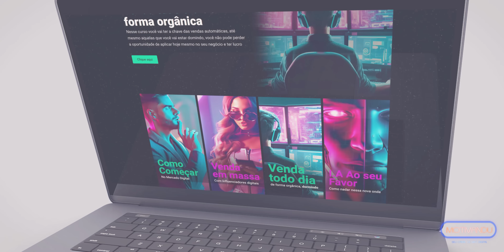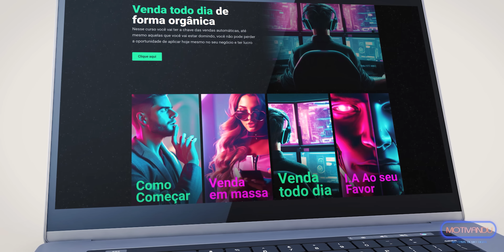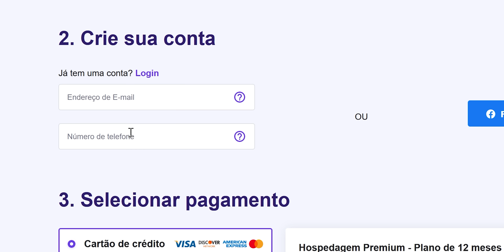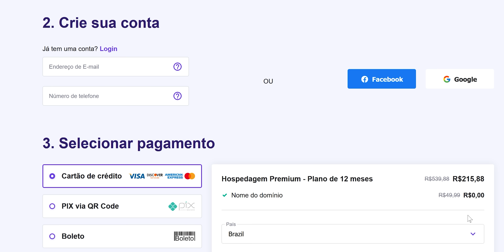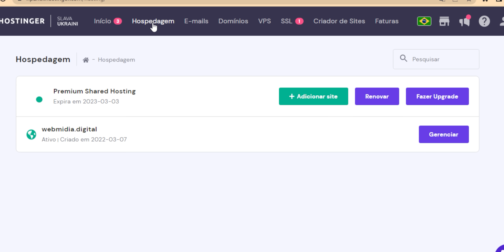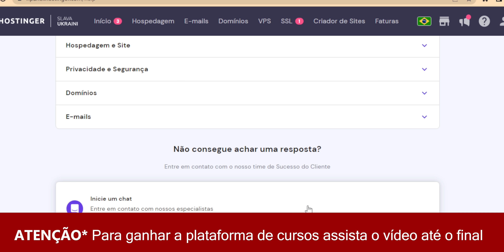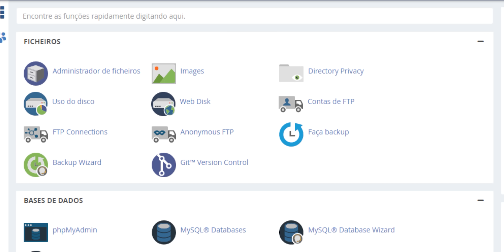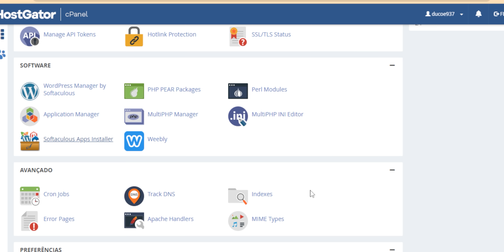HOSTGATOR OU HOSTINGER : ( COMPROVADO!! ) em 2025 ✅+ Plataforma de Cursos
( COMPROVADO ) + ✅ Plataforma de Cursos COMPLETA!
➡️Coloca no Checkout:  DESCONTOMAXIMO

🔴 IMPORTANTE: O cupom assim que você clicar no link ele ativa, seja rápido e faça o passo a passo certinho abaixo:
1º Clica no link abaixo: (Não faça o inverso se não desativa)
2º Coloca no Checkout:
➡️DESCONTOMAXIMO

⚠️*ATENÇÃO  Após entrar na hostinger coloque nos comentários "Entrei na hostinger" e olha o que você vai ganhar.

🥇 PLATAFORMA DE CURSOS COMPLETOS
👉🏻 Venda em 24h
👉🏻 Venda em massa com Influenciador (Método EVR)
👉🏻 Como Criar Seu Site em 2 Minutos
👉🏻 Como Criar Sua Loja Virtual
👉🏻 E muitos outros!!! ( Todos Cursos de forma vitalícia )

✅ + SUPORTE (WHATSAPP)
👉🏻 Está com dificuldade na contratação ou nos primeiros passos da hostinger? temos uma equipe te esperando para te ajudar por WhatsApp!

HOSTGATOR OU HOSTINGER : Teste Comprovado e você vai se SURPREENDER! ⬇️
No vídeo de hoje vou compartilhar com você a minha experiência de 15 anos usando duas das principais hospedagens de sites do mercado: Hostinger e Hostgator. Você vai descobrir aqui comigo, qual é a melhor hospedagem de sites 2025.

Se você está buscando criar um site profissional e ter sucesso no marketing digital, é fundamental escolher uma hospedagem de site confiável. Vou analisar as diferenças entre essas duas opções populares e oferecer minha opinião sincera sobre qual delas é a melhor hospedagem de sites, sendo a hostgator ou hostinger.

Trabalho com marketing digital e marketing de afiliados desde 2019 e sei o quanto é importante ter a melhor hospedagem de site para construir um negócio online sólido e vender como afiliado ou como produtor e criação de sites

Neste vídeo sobre hostinger vs hostgator 2025, vou compartilhar com vocês o que aprendi ao usar tanto a Hostinger quanto a Hostgator, e no final, vou revelar minha opinião sobre qual delas é a melhor hospedagem de sites.

Na primeira parte do vídeo sobre hostgator vs hostinger, vou introduzir minha experiência no marketing digital e destacar a importância de ter a melhor hospedagem de site para construir um negócio online bem-sucedido. Também vou compartilhar as principais diferenças entre Hostinger e Hostgator.

No próximo tópico sobre esse vídeo de qual a melhor hospedagem de sites 2025, vou discutir o painel de controle das duas hospedagens.

Em seguida sobre esse vídeo hostgator ou hostinger 2025, vou abordar sobre o suporte ao cliente. Revelando informações importantes

No próximo tópico desse vídeo sobre qual melhor hostgator ou hostinger, vou discutir o desempenho das hospedagens. Explicando como a localização dos servidores pode afetar a velocidade de carregamento do site, revelando qual hospedagem é melhor hostinger ou hostgator sobre essa parte.

Na próxima parte, vou comparar planos hostinger x hostgator. Vou apresentar os planos hostgator x hostinger, detalhando os preços e recursos de cada um.

Por fim, vou compartilhar minha opinião sincera sobre qual melhor hostgator ou hostinger. Com base na minha experiência pessoal, posso te dizer com propriedade qual hospedagem de site vale mais a pena: hostinger ou hostgator.

00:00 Qual é a melhor hospedagem de sites?
00:17 Introdução
00:24 Hostgator ou Hostinger
00:41 Vantagem Única
00:53 Plataforma de Cursos Completos
02:44 Se inscreva no canal
02:54 Qual a melhor hostgator ou hostinger ?
03:07 Qual é mais rápida? Hostinger ou Hostgator?
03:42 Hostinger com Data Center no Brasil
04:06 Migrei meus projetos da Hostgator para Hostinger
04:40 Como Economizar Muito na contratação da Hostinger
05:29 Todos benefícios do plano Hostinger
08:58 Informação Importante sobre a Hostinger
10:12 Tutorial Hostinger Painel Completo
11:16 Como Criar Contas de Email Hostinger
11:36 Como Criar Domínio Hostinger
12:15 Acesso ao Wordpress Hostinger
13:49 Dica Importante Hostinger
14:25 Tutorial Hostgator Painel Completo
14:48 Como Criar Dominio Hostgator
15:30 Como Criar Contas de Email Hostgator
16:14 Como Instalar Wordpress Hostgator
16:28 Informação Importante Hostgator
17:18 Se Increva no Canal
17:31 Veja o vídeo de como vender como afiliado